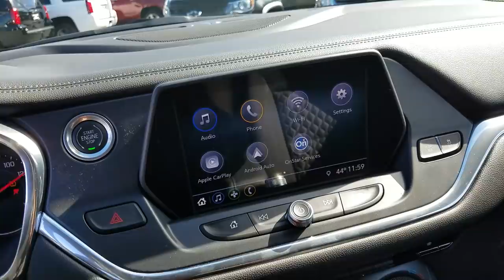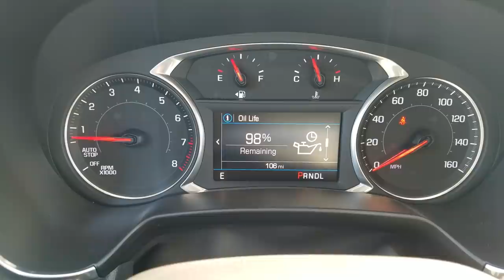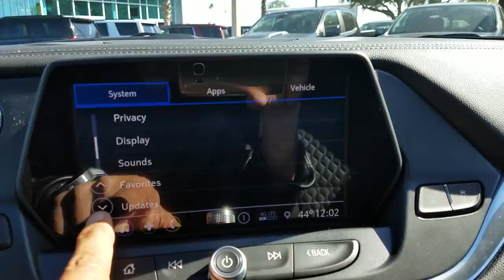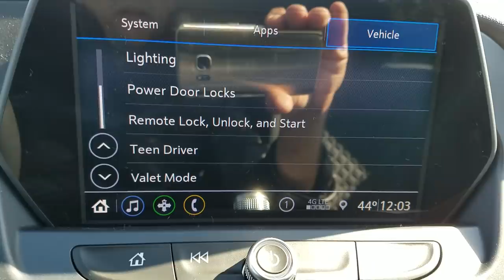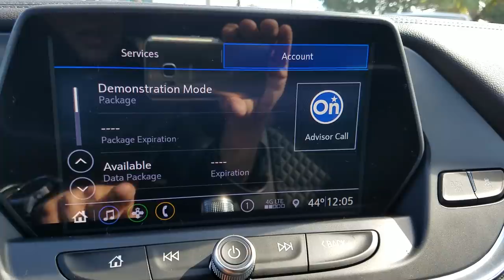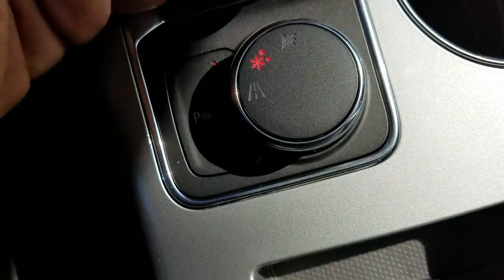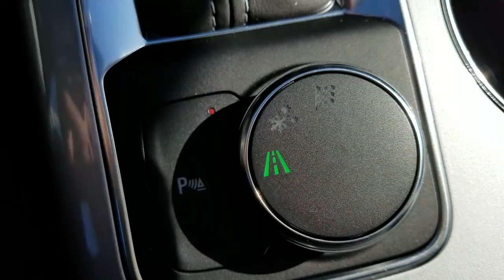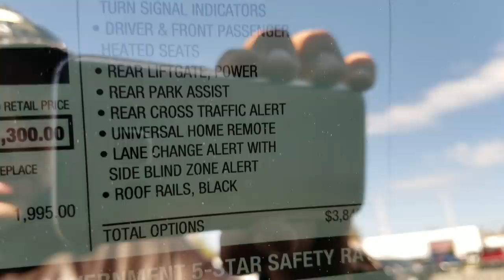Nueva Chevrolet Blazer 2019 V6 en Español